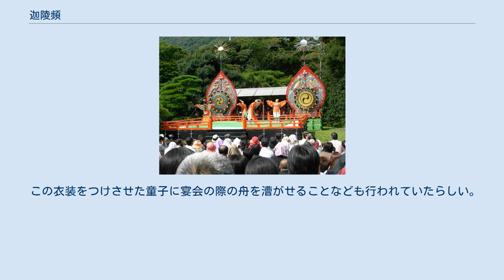迦陵頻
迦陵頻 （伊勢神宮） 迦陵頻（かりょうびん）とは、雅楽の演目で、「林邑八楽」（りんゆうはちがく）の一つ。
左方（唐）楽に属する童子の四人舞で、番舞は胡蝶。
演目名は極楽浄土に住むという人面鳥身で美声を持つ霊鳥迦陵頻伽に由来している。
 中国から渡来した曲目で、元林邑調であったが、後には壱越調で舞うようになったらしい。
管絃の遊びにも用いられたが名前の由来からもわかるように、仏教行事の舞楽として多く奏された。
神社では巫女が舞う場合も多い。
 構成としては、古くは序・破・急を完備していたが、現在では序は廃絶し、舞楽は急のみとなっており、また管絃として破・急がある。
壱越調の場合はそのまま「迦陵頻破」「迦陵頻急」と呼ぶが、管絃向けに双調・黄鐘調に編曲（渡物）されたものがあり、これらの渡物は「鳥」という曲名で呼ぶこともあり、その場合は「鳥破」「鳥急」と呼ぶ。
「鳥急」は双調・黄鐘調にあるが、「鳥破」は双調のみである。
 平絹白地の袴の上に、赤系統の地色に小鳥を散らした尻長の紗の袍を着て、手には銅拍子（小型のシンバルのような道具）を持つ。
足には脚伴の形をした鳥足というすね当てをつけて絲鞋を履き、背と胸に、牛革、又は重ね貼りした和紙に胡粉を引き紅や緑青で羽を描いた翼と胸当てをつける。
頭に鍍金した唐草模様の宝冠（雅楽では、山形の額飾りと側頭部に二本の剣形の飾りを備えた金属製のヘッドバンドを指す。）をつけて二本の桜の枝をはさみ、図画資料では髪は下の輪のみの角髪に結うことが多い。
化粧は稚児と同様の白塗りの厚化粧が原則となるが、しない場合や薄化粧の場合もある。
 この衣装をつけさせた童子に宴会の際の舟を漕がせることなども行われていたらしい。